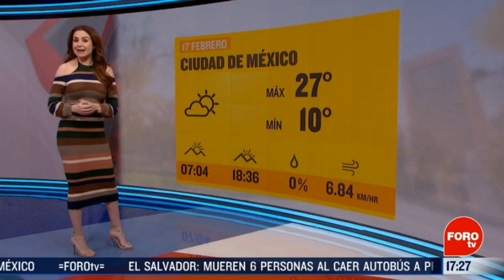Mayte carranco 2020 02 17